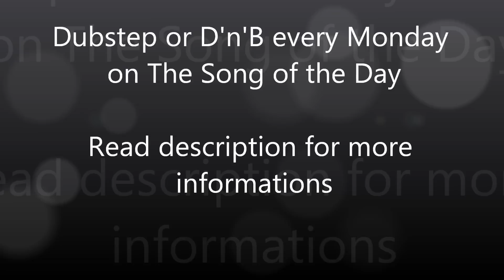Figure Ft. Whiskey Pete - Cut throat (MaXtreeM's edit)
Edit - removed rap parts
The Song of the Day - is the facebook page. We put one song with link on youtube every day. Yes, it's only one song but none of them are same. This makes our page database of over 500 songs nowadays, growing everyday. And you avoid spam on your wall. But have only few fan, so if our page will grow up on fans we can share more song per day or some other activities. Please join

Songs in days:
DnB/Dubstep - Mondays
Electro, house - Tuesdays, Wednesdays, Fridays, Saturdays
Hardstyle - Thursdays
Oldies (new on TSotD) - Sundays